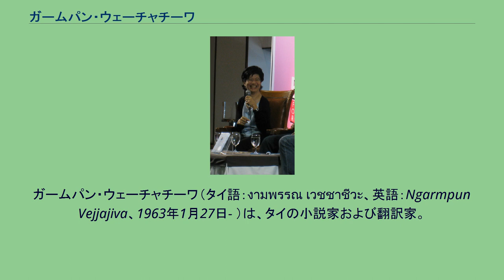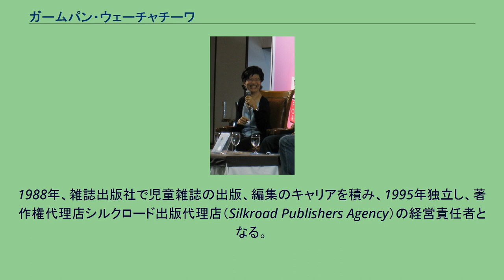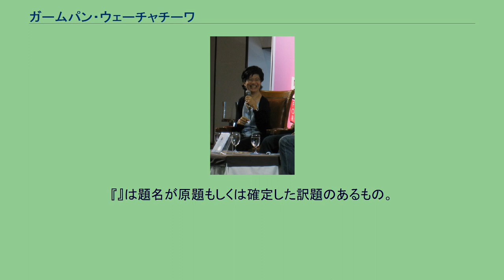ガームパン・ウェーチャチーワ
ガームパン・ウェーチャチーワ（タイ語：งามพรรณ เวชชาชีวะ、英語：Ngarmpun Vejjajiva、1963年1月27日- ）は、タイの小説家および翻訳家。
「ジェーン」のニックネームで知られる。
2006年に小説『タイの少女カティ』(「カティの幸福」)で東南アジア文学賞受賞。
タイの第27代首相アピシット・ウェーチャチーワ首相の姉。
ガームパン・ウェーチャチーワは、当時両親の医学研究の滞在先であったイングランドで生まれる。
生まれたときから脳性麻痺を患っており、現在なお車椅子での生活を余儀なくされている。
三歳のときにタイに帰国し、バンコクで育つ。
タンマサート大学でフランス文学の学士号を取得。
その後、ベルギーの首都ブリュッセルで翻訳通訳学校においてフランス語、イタリア語、英語の研究を続けた。
1988年、雑誌出版社で児童雑誌の出版、編集のキャリアを積み、1995年独立し、著作権代理店シルクロード出版代理店（Silkroad Publishers Agency）の経営責任者となる。
さらに、フリーランスの翻訳家としても活躍し、『ハリー・ポッターと炎のゴブレット』、『ねずみの騎士デスペローの物語』などのタイ語翻訳を行っている。
ガームパンの初めての小説である『クワーム・スック・コーン・ガティ』(ความสุขของกะทิ、「カティの幸福」)は、翻訳業の貴重な一ヶ月の休暇を利用して書かれた。
いつも小説を書きたいと思っていながらも書く時間がなかったガームパンは、ある日フライパンとフライパン返しを持って台所仕事をしているときに小説のキャラクターのきっかけを思いついたという。
「カティの幸福」は母親をなくした少女が、チャオプラヤー河の河畔の小さな村でおばあちゃんやいとこたちと楽しい生活をおくるというストーリーである。
小説は9言語（英語、日本語、フランス語、ドイツ語、カタロニア語、韓国語、ラオス語、中国語（簡体字）、中国語(繁体字)）に翻訳されている。
本書は各地で良好な反響を呼んだが、他方タイの農村の生活を上流階層からの視点で単純化して描いているという批評もある。
続編として、2006年に『クワーム・スック・コーン・ガティ：トーン　ターム・マハープラヂャン』（「カティの幸福：月を追いかけて編」）が出版された。
ガーンパンは小説のほかにも、雑誌用に短編も書いている。
2009年『クワーム・スック・コーン・ガティ』(「カティの幸福」)が映画化された。
(｢｣は訳書がないため仮訳。
『』は題名が原題もしくは確定した訳題のあるもの。